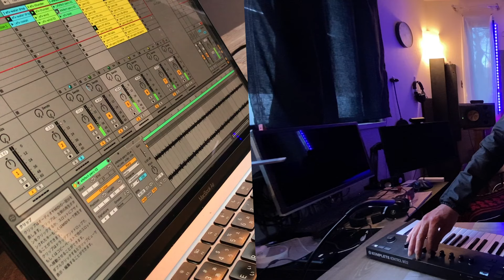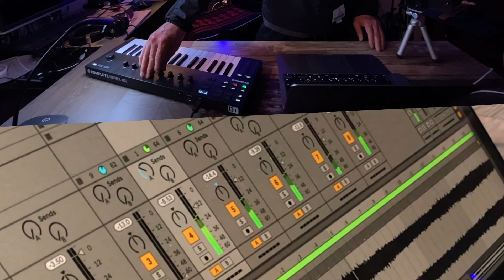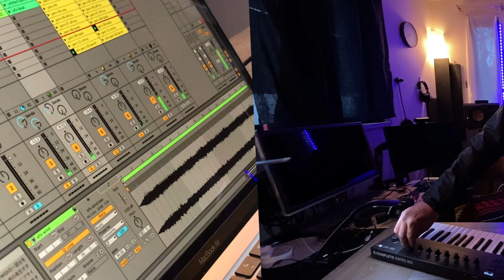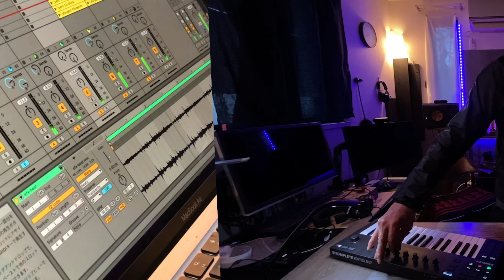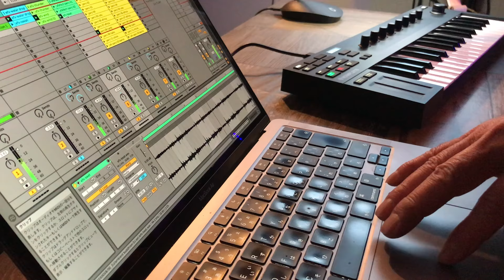Ambient Buddhism LIVE (DJ MIX) by TAKEO SUZUKI | Ableton Live Lite 11 ,Native Instruments M32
This is a live mix video of the tracks from the album "Ambient Buddhism".
DJ MIX provides a more psychedelic sound.

He creates ambient music based on Buddhist philosophy and has released albums in the "Ambient Buddhism" series on bandcamp.
Listen to this music, calm your mind with the words of Buddha, and try to come into contact with Buddhist thought to fight against further chaos.
This song is also music for mental concentration.

A video of this album has also been released.

Creator profile TAKEO SUZUKI:
He started his career as a beat maker and DJ for the club jazz unit "O.M.U." in the 1990s, releasing albums on the Nippon Columbia Triad label and Germany's 99 Records. He appeared as an O.M.U. at Switzerland's large jazz event "Jazz not Jazz" and also participated as a DJ. After leaving O.M.U., he took a break from music activities for a while and began producing art, graphic design, and photography. He will resume his music activities in 2022. He produces a wide range of music, from ambient to electronic music to club music.